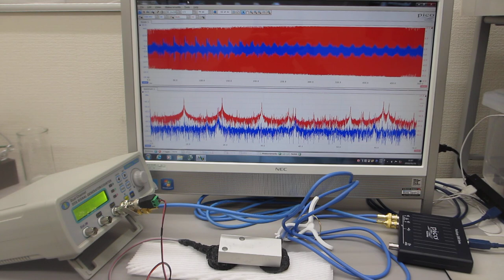メガヘルツの超音波発振による、表面弾性波のダイナミック制御実験